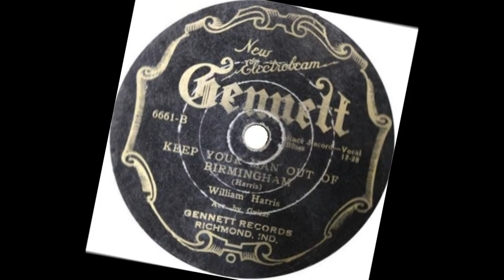William Harris Keep Your Man Out Of Birmingham (1928)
Composed by William Harris

William Harris:Vocals & Guitar

Recorded in Richmond, IN. Wednesday, October 10, 1928

Originally issued on the 1928 single (Gennett "New Electrobeam" 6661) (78 RPM)

Credit: Image of 78 RPM label from Stefan Wirz @ wirz.de

This recording taken from the 1991 album "William Harris & Buddy Boy Hawkins (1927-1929) (Document DOCD-5035) (CD) (Austria)